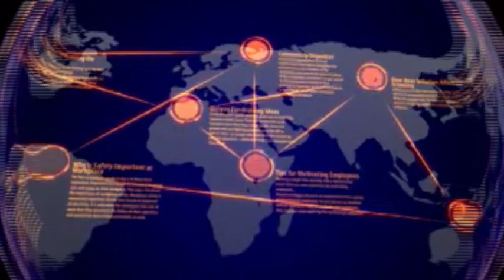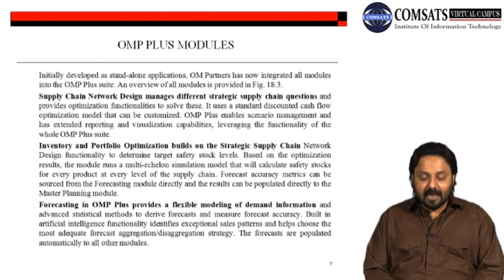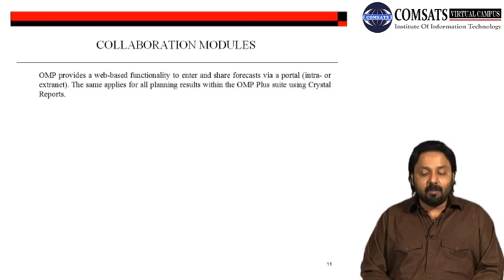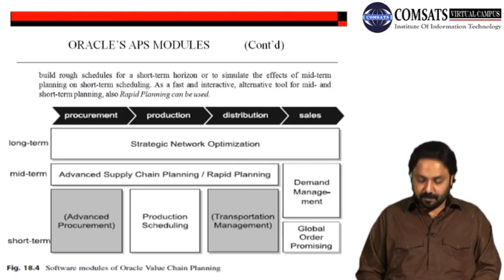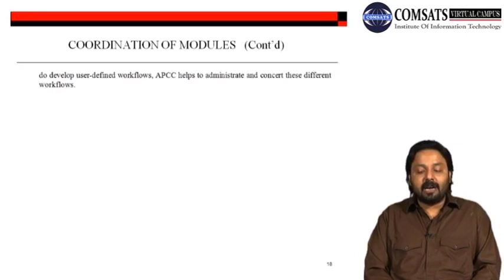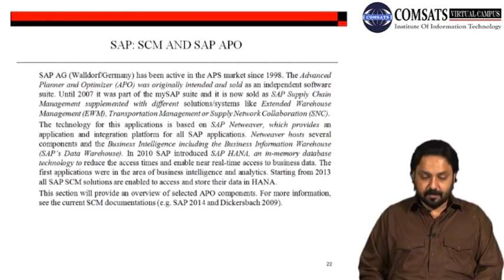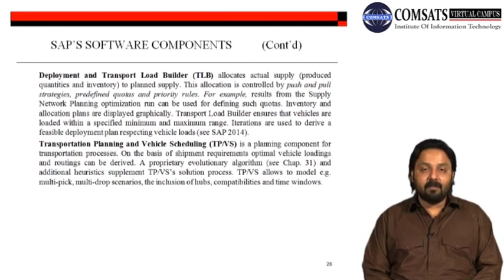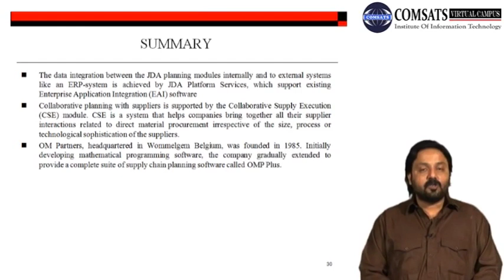COORDINATION OF MODULES MGT719 LECTURE in Hindi Urdu 23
disadvantages of modular coordination,
principles of prefabrication,
uses of prefabrication,
types of prefabrication,
stair modules,
advantages and disadvantages of prefabrication,
prefabrication in architecture,